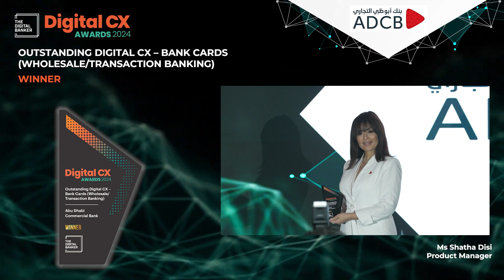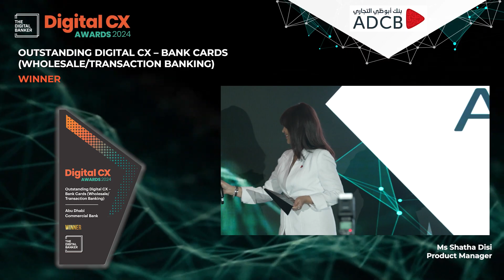DCX24 Outstanding Digital CX - Bank Cards (Wholesale/Transaction): Abu Dhabi Commercial Bank